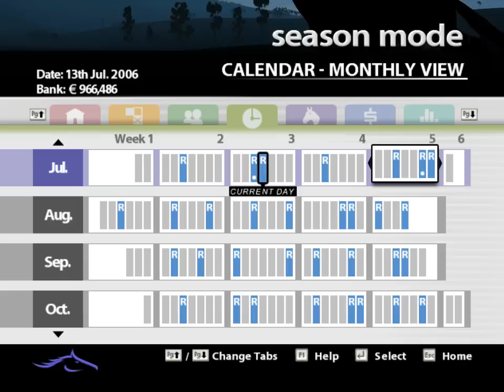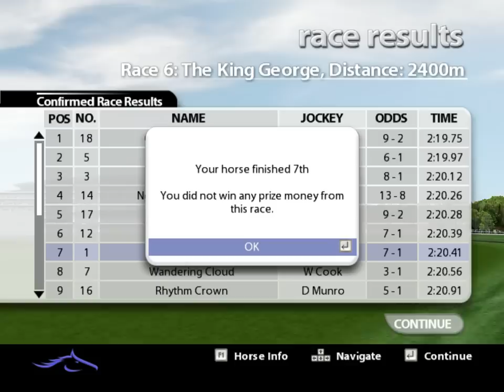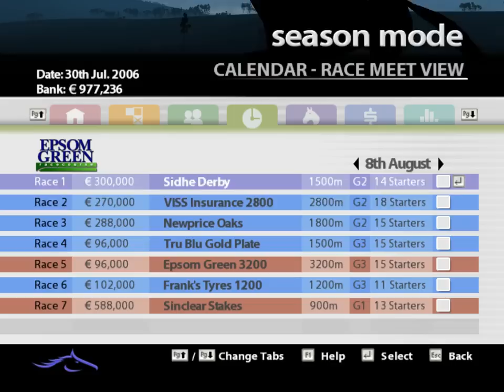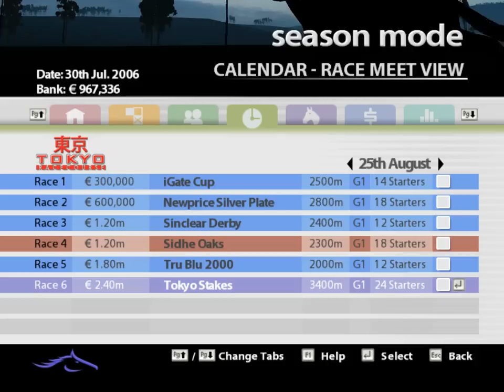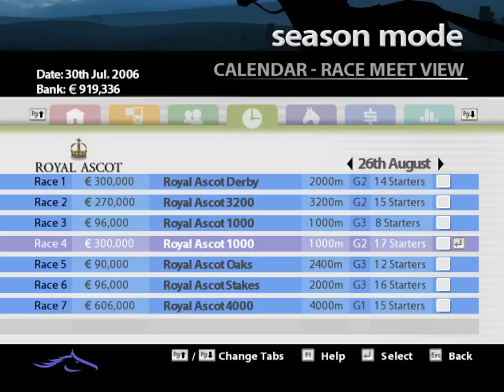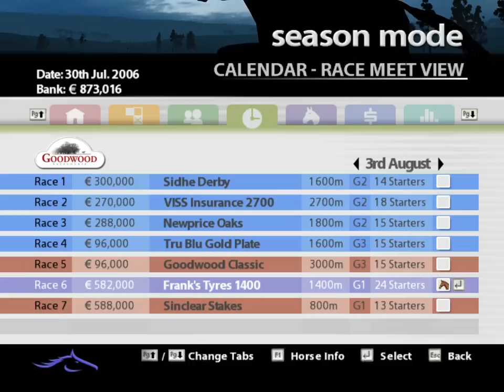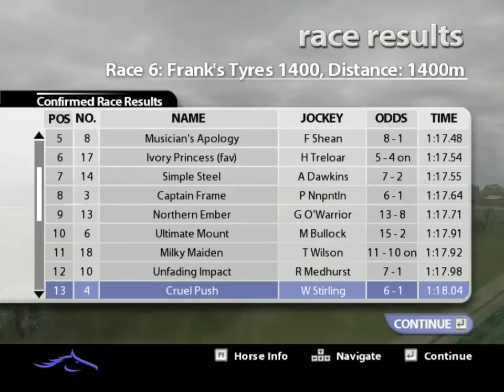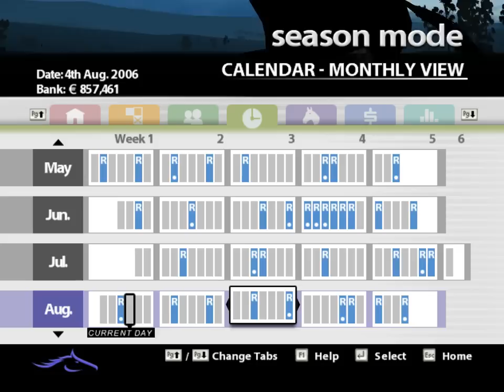Let´s Play: Frankie Dettori Racing (PC) {german} - #10 Unter ferner liefen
Weiterhin läuft es nicht ganz rund aber Besserung ist in Sicht. Man kann halt nicht immer gewinnen.

Frankie Dettori Racing erschien im Dezember 2006 in Europa, in Australasien erschien das Spiel unter dem Namen Melbourne Cup Challenge. Die Pferderennsimulation bietet neben Einzelrennen und Wettparties mit dem ausgefeilten Karrieremodus einen interessanten Hauptkern.